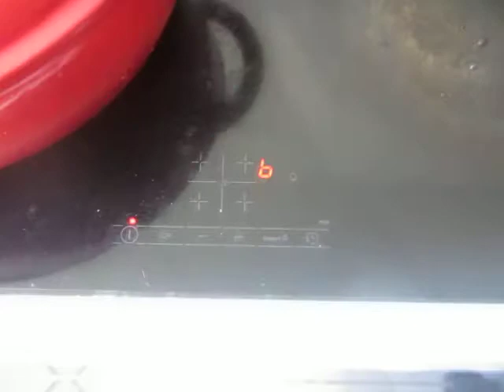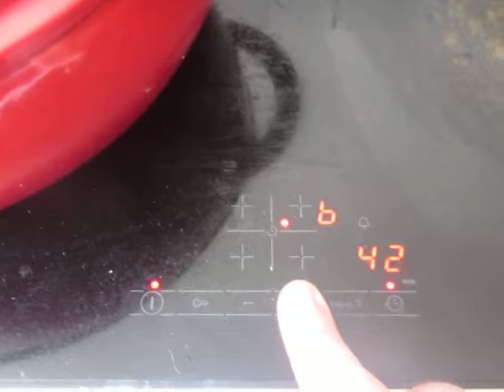cooking for women and eggs; 165